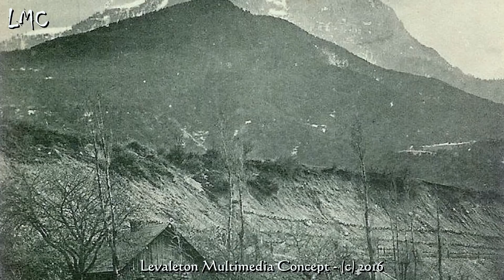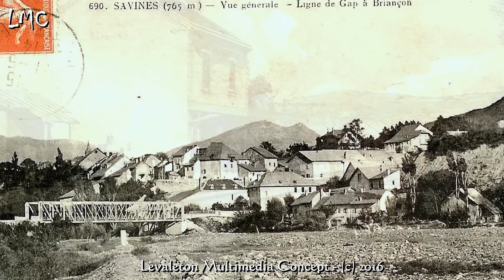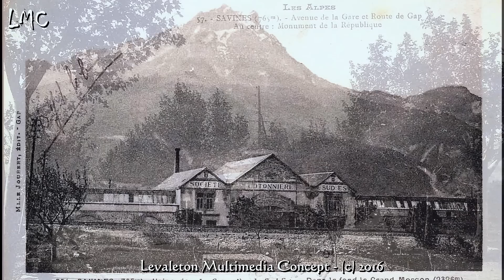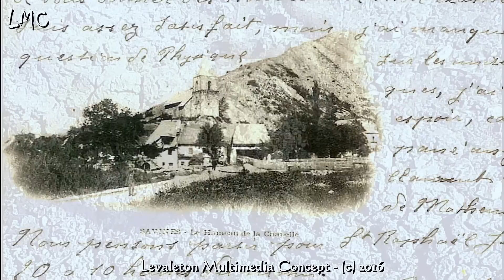SAVINES ET LE BARRAGE DE SERRE-PONCON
Après plusieurs crues dévastatrices de la Durance, il fut décidé en Janvier-1955 de la construction d'un barrage, afin de régulariser le débit fougueux et imprévisible de ce fleuve. Le futur lac de Serre-Ponçon fut présenté comme le bienfaiteur de la région : plu de crues, de l'eau toute l'année, une irrigation régulière et constante en aval du barrage et  un développement touristique au bord du lac.

Le point noir de ce projet : le lac atteindra la côte 780, ce qui signifie que l'important village de Savines, situé à 700 mètres d'altitude, va disparaître sous les eaux. Toutes les maisons devront être rasées, et leurs habitants expropriés. Comme pour les autres barrages construits ces dernières années, personne ne veut y croire et tous pensent que le projet va tomber à l'eau.

Mais voilà, en mai 1957, les premiers camions commencent les va-et-vient, les premières maisons sont dynamitées, les fondations du barrage sont entreprises. Les gens prennent alors conscience que plu rien n'arrêtera le projet. Leur tour est venu. Les Savinois devront définitivement partir. 5 années se sont écoulées depuis la construction du barrage de Tignes, en Savoie. Les conditions de départ sont mieux prises en considération. Si les hameaux de Prunières, Ubaye et l'Île Rousset sont définitivement rayés de la carte, le village de Savines sera reconstruit au delà de la côte 790. Rasées une à une ou dynamitées, les maisons de Savines ne font plus parties que des souvenirs. Usines, pont, gare, Eglise, tout y passe. Le cimetière de Ubaye et sa chapelle seront déplacés sur les hauteurs.

Le barrage est de type "digue". C'est un des premiers en France. Cette technique vient des Etats Unis, et il faut le reconnaître, c'est moins vilain qu'un barrage de type "voûte en béton". Ce sont quelques 14 millions de mètres-cube de terre et de materiaux qui sont nécessaires pour la construction de cet ouvrage.

Dans le même temps, le nouveau Savines sort de terre: un village sans âme, sans histoire et doté d'une architecture très moderne pour les années 60.

Beaucoup de Savinois quittent la région, plutôt que de s'installer dans ce nouveau village qui n'est pas, et ne sera plus jamais le leur.

Un pont de 924 mètres de long haie construit afin de rejoindre les deux rives. 12 piles soutiennent le tablier du pont. Le plus grand pilier domine les ruines du village du haut de ses 45 mètres.

Dans le courant de l'année 1960, le barrage est terminé et les vannes sont fermées. L'eau monte doucement.

Le 3 mai 1961, il ne reste du village que l'Eglise qui, si elle n'avait pas été détruite, laisserait jaillir son clocher hors de l'eau. Le nouveau village domine l'ancien. Le lac de Serre-Ponçon est définitivement achevé pour l'été 1961.

Les seuls édifices à avoir été épargnés furent la chapelle-Saint Michel, et un vieux pont qui enjambait une rivière. La chapelle était située à plus de 790 mètres d'altitude, dépassant de peu la ligne de flottaison.

Celle-ci fut sauvée in-extremiss et aujourd'hui, chaque touriste peut la contempler ou se rendre sur son île.
 Elle a été murée suite à de nombreux actes de vandalisme. En se rendant au barrage par la route de Chorges, le visiteur passe tout près de ce pont qui, en descente, semble rentrer dans l'eau comme pour rejoindre l'ancien village. Celui-ci est très visible quand les eaux sont basses.

La région est transformée. Le climat est moins sec, la plaine en aval du barrage est devenue une des régions les plus productrices de fruits. Des hectares d'arbres fruitiers ont vu le jour grâce au système d'irrigation fournit par le barrage. Les campinngs, les restaurant et les centres de vacances sont aujourd'hui omniprésents autour du plus grand lac artificiel d'Europe.

Le village de Savines-le-lac est devenu un lieu touristique important et très fréquenté. Il sait même dôté d'un quartier nommé le vieux Savines, peut être pour se créer un passé qu'il n'a pas.

Le vrai Savines n'existe plus qu'en photographies ou dans les souvenirs des anciens.

Les touristes savent-ils qu'en passant sur le pont, ils dominent le village où vécurent et travaillèrent plusieurs centaines d'habitants?